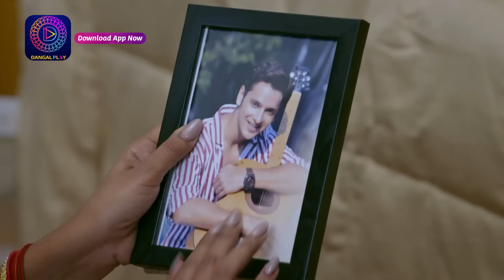Mann Sundar | 23 May 2023 Episode 518 | Dangal TV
You can watch the Dangal TV channel :
Fastway Channel No: 15
Digena Channel No: 117
Zing Channel No: 119
Tata Play: 177
Sun Channel No : 328